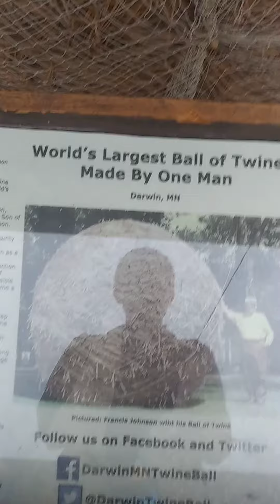Worlds Largest Ball of Twine.